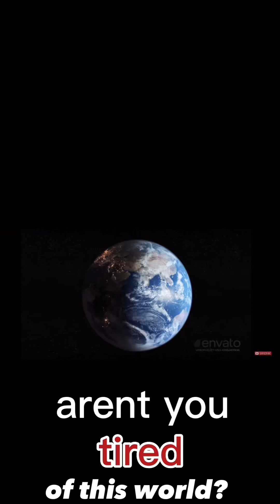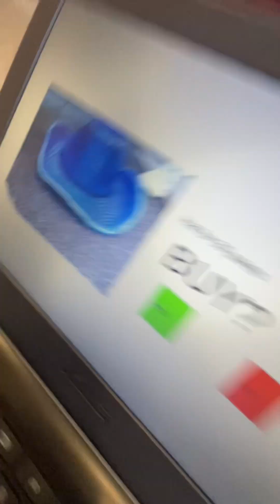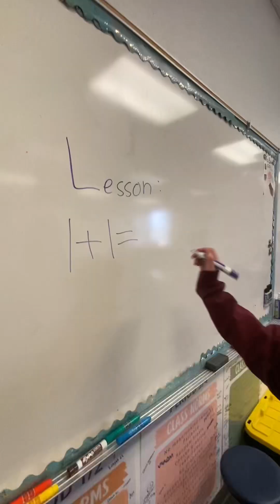ZOEY, FARHAN, AVERY, RYKIEL, AND PORTLYNN: fraz ad campaign